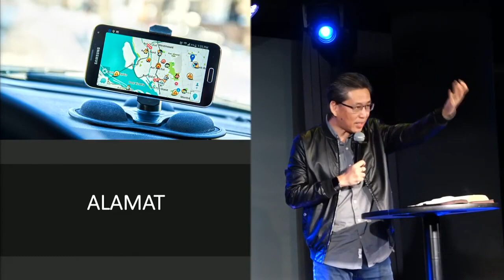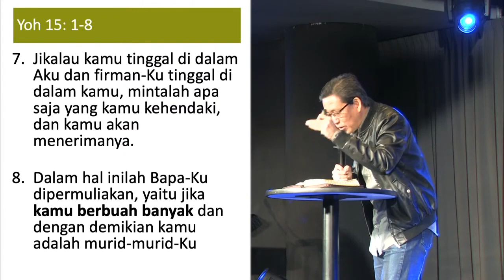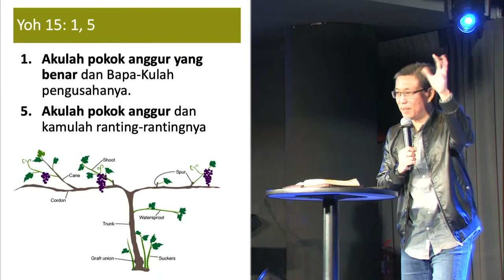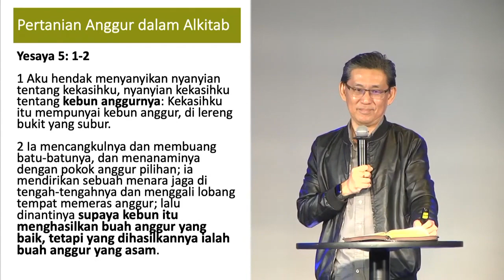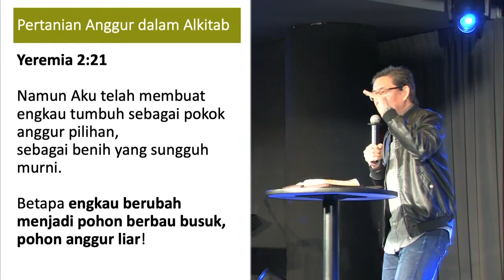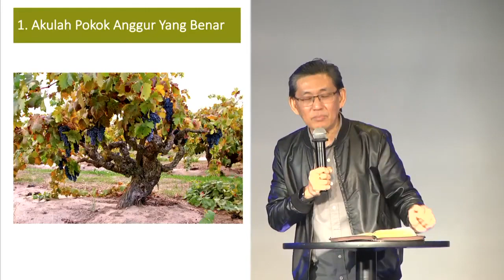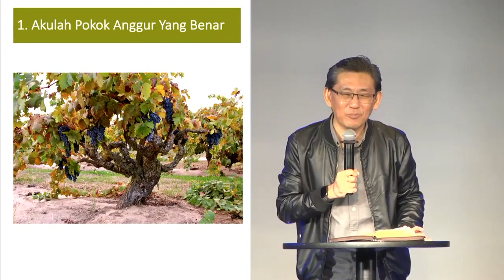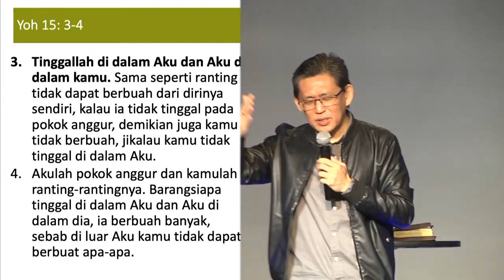Bahasa Service | Alamat untuk Berhasil | Pr Alex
Selamat Datang ke Excel Point Community Church. Kami sangat gembira berjumpa anda semua di sini. Saat anda mengikuti kebaktian online gereja kita, percayalah bahawa Yesus ada beserta dengan semua kita tidak kira dimana anda berada, dan dimana ada hadirat Tuhan Yesus, di situ ada DAMAI DAN SUKACITA! Alami kebaikan Tuhan dan pertemuan dengan Tuhan hari ini di dalam kebaktian online kita!

ANDA BARU BERSAMA KAMI ?
Sekiranya ini ialah pertama kali anda bersama dengan kami di sini, kami ingin mengalukan kedatangan anda dan kami ingin mengenali anda lebih lagi! Jadi berhubunglah dengan kami melalui

BARU MENERIMA KRISTUS?
Sekiranya anda telah membuat keputusan untuk menerima Yesus sebagai Tuhan dan Juruselamat melalui kebaktian online ini, kami ingin bersama dengan anda dalam perjalanan yang baru ini! Berhubunglah dengan kami di

🙌🏻  Anda ada kesaksian yang ingin dikongsikan ?

🎚️ Untuk persepuluhan dan persembahan:
Nama Bank: Public Bank Berhad
Nama Akaun: Excel Point Community Church
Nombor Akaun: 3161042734